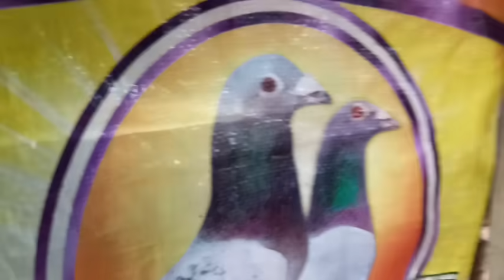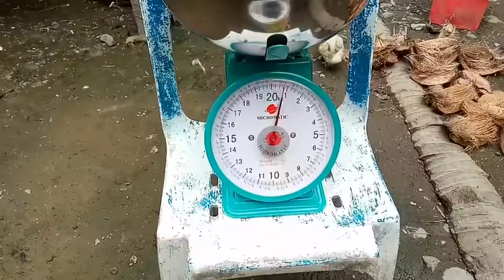MGA HALIMAW NA KALAPATI UUBUSIN NATIN ANG LAHI (GOLDEN LINE X GOLDEN EYE) PAKTAY!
▶️Salamat sa walang sawang suporta nyo sa channel natin.

Roadto1MSubscribers💕 (Assuming😂✌)
Team Nagatukay Met!